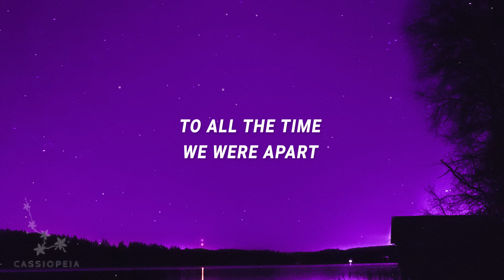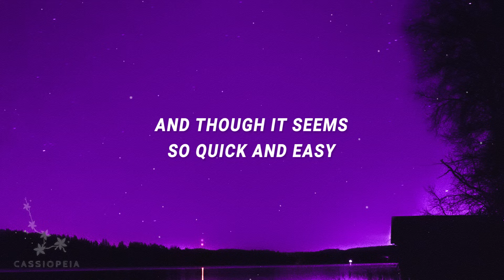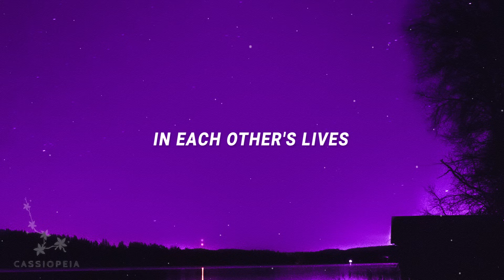Mac DeMarco - Heart To Heart (Lyrics)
Mac DeMarco - Heart To Heart

(Lyrics):
[Verse 1: Mac DeMarco]
To all the days we were together
To all the time we were apart
Of each other's lives, heart to heart
And so I had a late arrival
So we never saw the start

[Refrain: Mac DeMarco]
Heart to heart, heart to heart

[Verse 2: Mac DeMarco]
And though it seems so quick and easy
heart to heart,heart to heart lyrics,
heart to heart mac demarco,
heart to heart mac demarco lyrics,
heart to heart tiktok,
Sentimentally assumed
Walking parallels, heart to heart
To all the time we played apart
In each other's lives, heart to heart

[Outro: Mac Miller & Mac DeMarco]
Weo! Weo! Weo! Weo!
Heh-heh

Lyric video for Heart To Heart by Mac DeMarco on Cassiopeia lyrics channel.